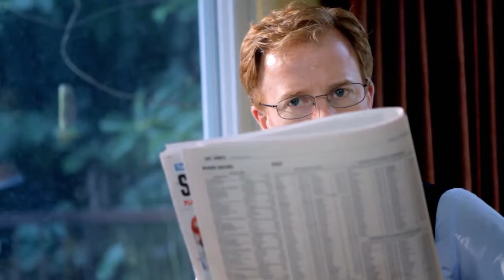Stray Shadows Blanket Barricade (OFFICIAL MUSIC VIDEO) alternative rock indie music sad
More of our MUSIC: ▷ GET THIS SONG ON iTUNES .

WATCH the music video for the new single Sticks & Stones · · GET .

We Fit Together -- Blanket Barricade [Indie Rock 2014 / New Indie Music 2014 / indie pop 2014 / Surf Rock] Download: .